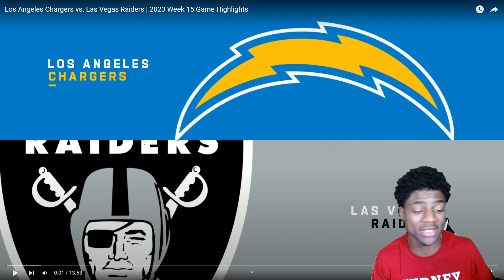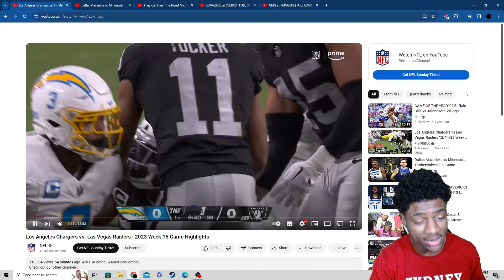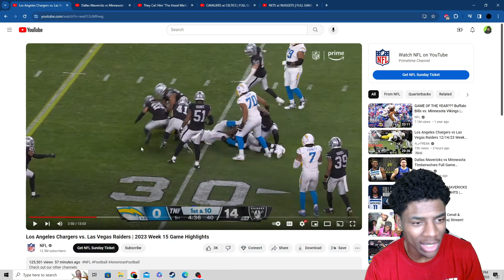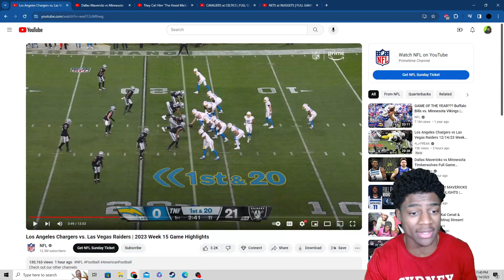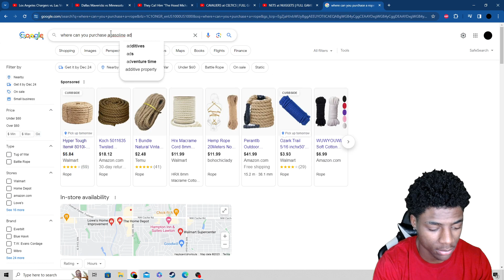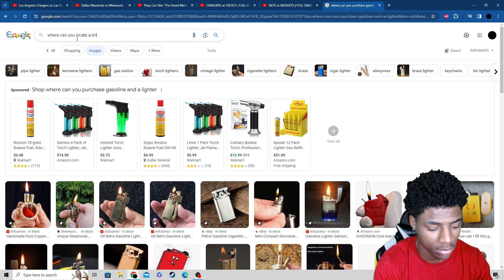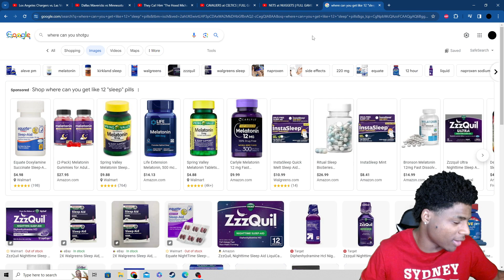Reacting To Los Angeles Chargers vs Los Vegas Raiders Full Game Highlights!